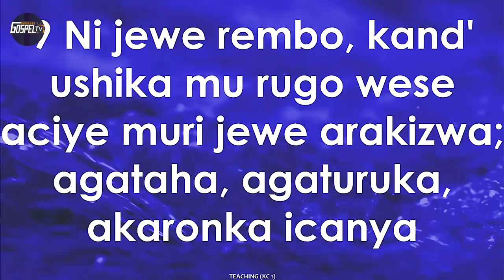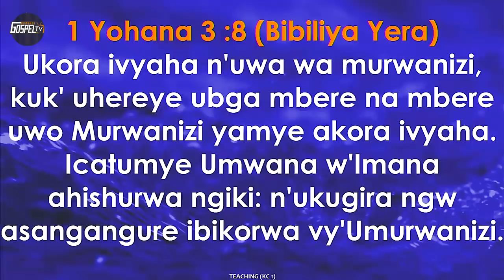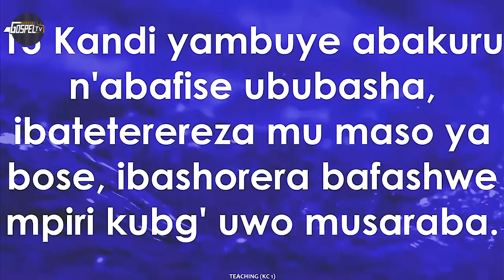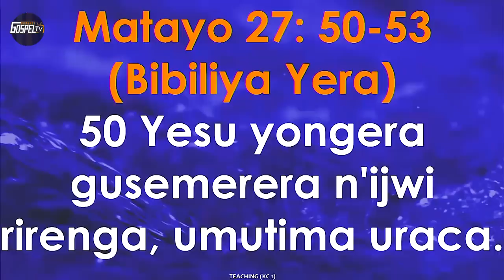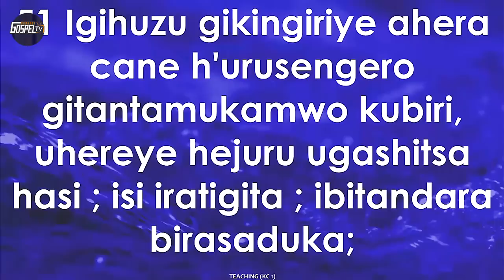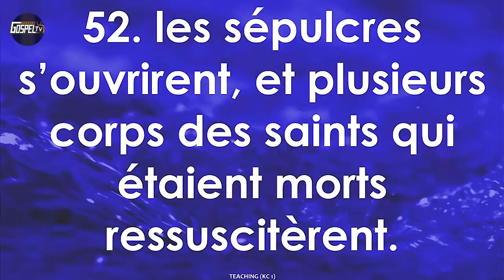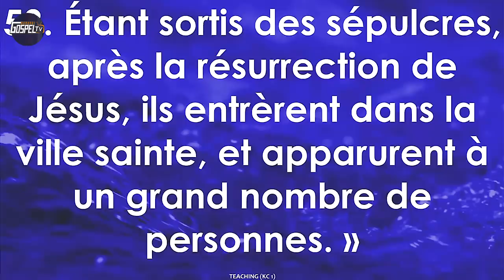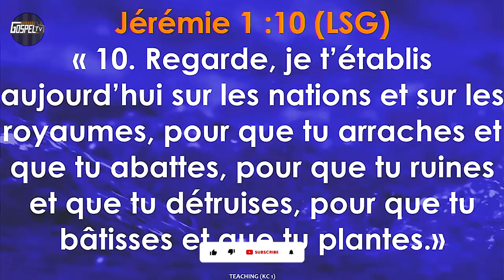KANGUKA BURUNDI 2023 - Ibihe vy'Ikanguro twari turindiriye vyashitse mu Burundi - Chris NDIKUMANA